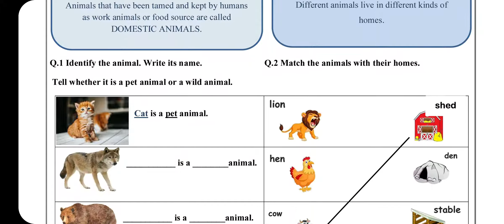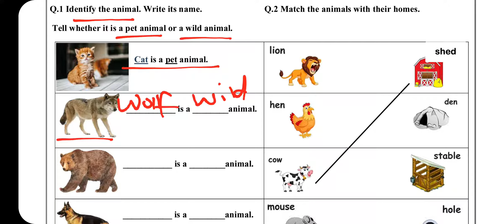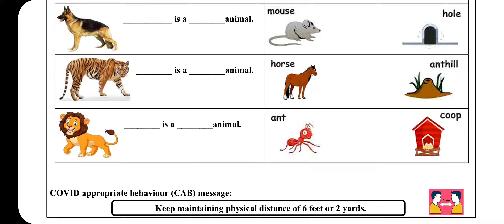Class 6 English Worksheet 19 | 13 September 2021|How the Dog found...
Hello 👋everyone!

Class 6
English Worksheet 19
Class VI
English Worksheet 19
Chapter 2
How the Dog found himself a Master!
Honeysuckle Textbook

Session
2021-22
Directorate of Education Delhi